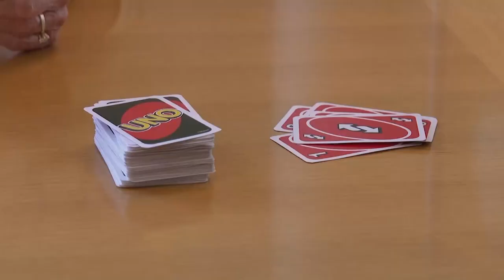NHL great Vladimir Konstantinov may lose 24/7 care after changes to Michigan law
Detroit Red Wings star Vladimir Konstantinov suffered severe brain damage in a limo crash in the late 1990's. Since then, the now 55-year-old has needed round-the-clock medical care. Along with about 18,000 other Michigan residents with severe traffic-related injuries, Konstantinov has lost his state-funded, unlimited lifetime medical care due to changes in Michigan's auto insurance law. (Video provided by Associated Press)